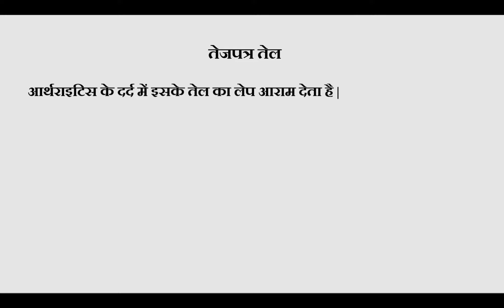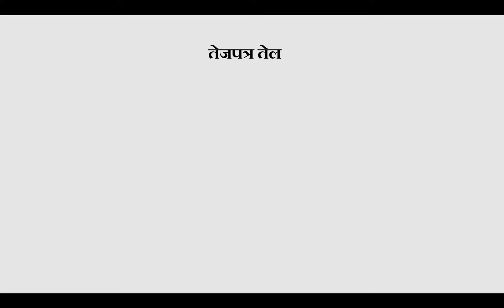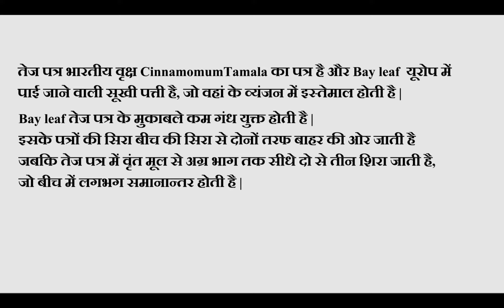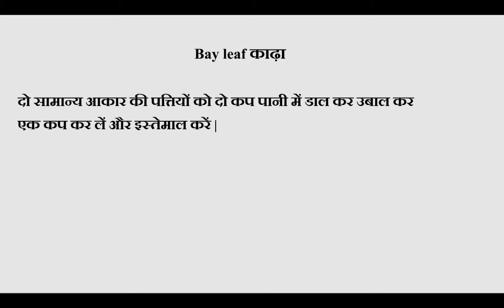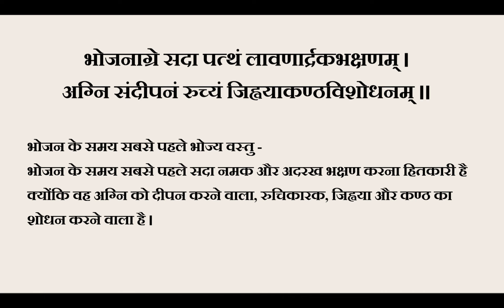देशज औषधि : तेजपत्ता | Dr. Vandana Pathak